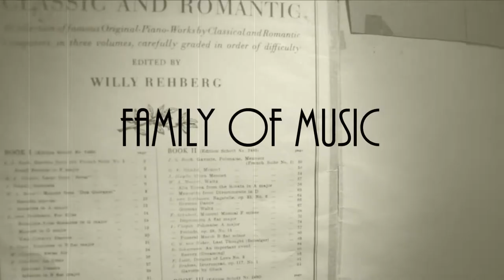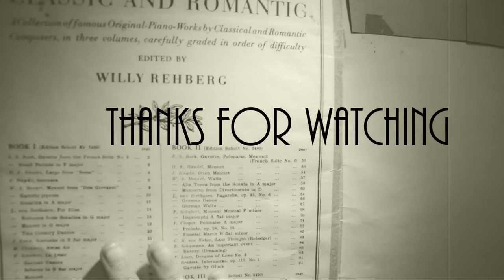A Family of Music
A family of music. Includes trumpet, piano, and saxophone. Please share this around this is the first little movie video thing that I have done.